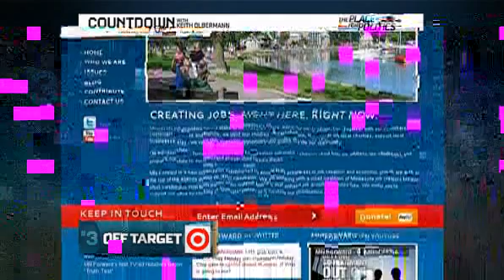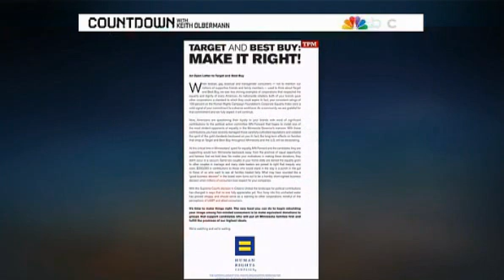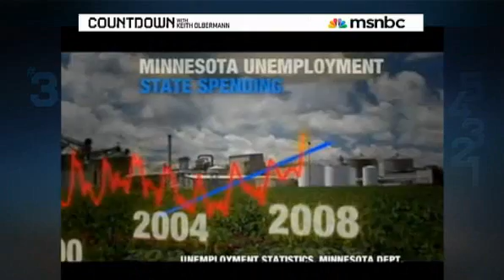Target Under Fire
02 August, 2010 MSNBC